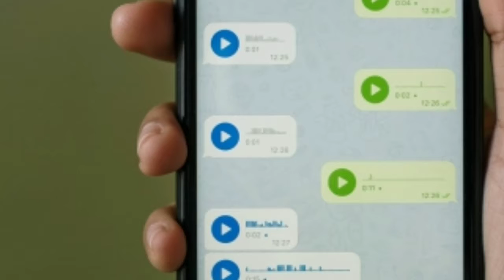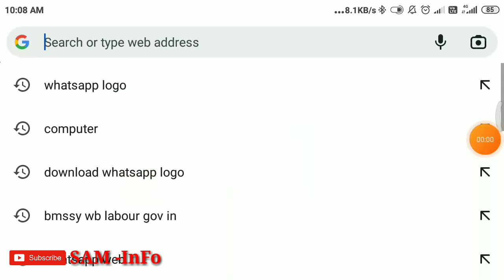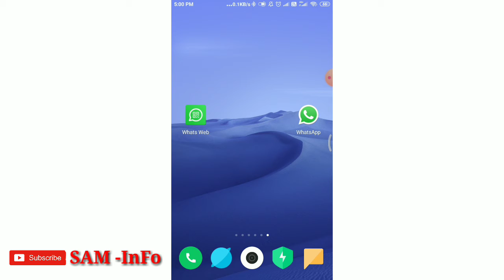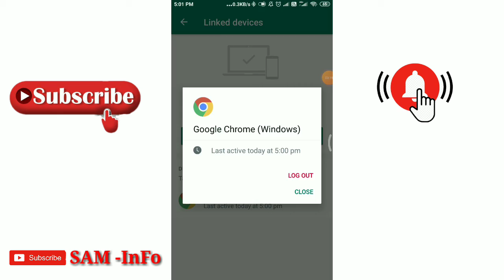how to see other mobile whatsapp message in my phone| Gf বা Bf WhatsApp Chat নিজের Mobile দেখো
নিজের Gf বা Bf  WhatsApp Chat নিজের  Mobile দেখো | how to check other whatsapp message in my phone।

| how to check other whatsapp message in my phone